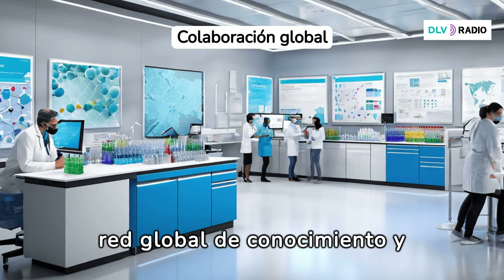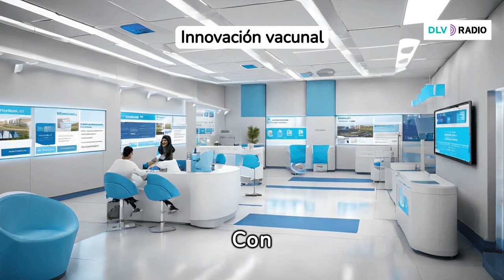Vacunas: Clave para inmunizar a la población y frenar los contagios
Esta semana en nuestro espacio dedicado a la Salud y el Bienestar, vamos a tratar sobre un tema que en cierto sector de la población levanta alguna que otra controversia, las vacunas.

Las vacunas han demostrado a lo largo de su historia, ser fundamentales en la prevención de enfermedades contagiosas en España. Su capacidad para inmunizar a la población contra patógenos mortales ha transformado la salud pública, reduciendo significativamente la incidencia de enfermedades que alguna vez fueron comunes. Este logro refleja el poder de la ciencia y la medicina preventiva al servicio de la sociedad.

Para lograr una inmunización efectiva y frenar los contagios, es esencial la administración de vacunas. Estas actúan enseñando al sistema inmunológico a reconocer y combatir virus y bacterias específicos. La inmunización masiva es clave para controlar brotes y epidemias, protegiendo así no solo a los individuos vacunados sino también a la comunidad en general.